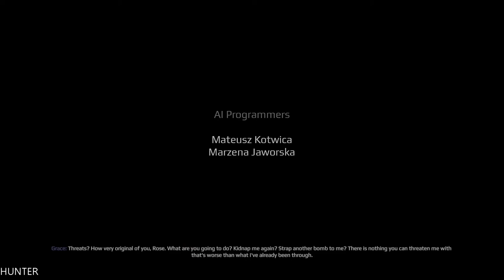Get Even - Let's Play Part 12 END FINAL GTX1080TI & INTEL I7 7700K (1080p)